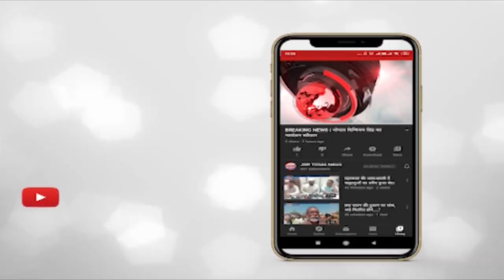इंदौर - सोने की चेन लूट कर चेन तोड़ कर बाटने वाले दो आरोपी पकड़ाए